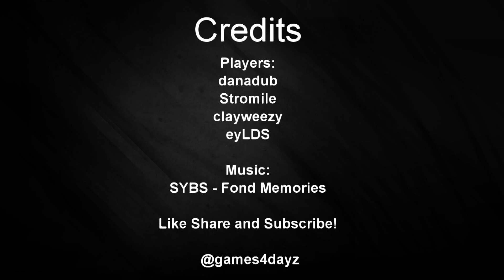Fortnite! Tryhard Mode - Volume 5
Whether or not I get a million views, I enjoy making clip videos. I am slowly, but surely learning to play this game better and therefor the videos will get better. I have been 'try harding' for about 3 weeks or so in this game and before that I didn't particularly enjoy it so I didn't play. Now, I guess, I am addicted and can't stop playing it hence the videos. Hopefully you enjoy at least 1 of the clips in this thing... I enjoyed getting all the clips. ;) Thanks